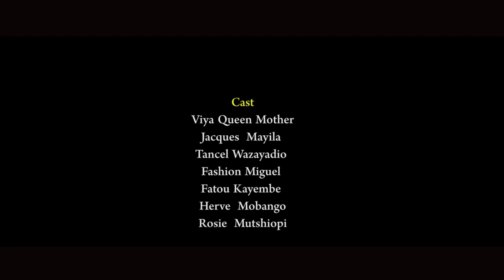🛑FILM MOPAYA EP 3 AVEC VIYA,FACHION,TANCEL,TINDE,ROCK,BLANDINE,JACQUE,MUTSHIOPI..